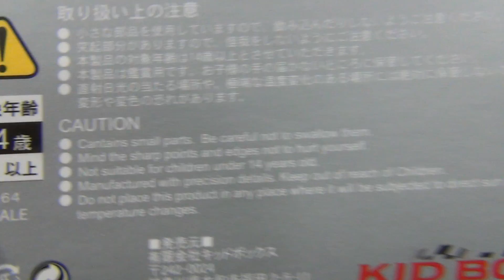ENIF 1/64 トヨタ クラウン アスリート S 2015 空色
ENIF 1/64 トヨタ クラウン アスリート S 2015 空色の紹介動画です。
1863円で購入。